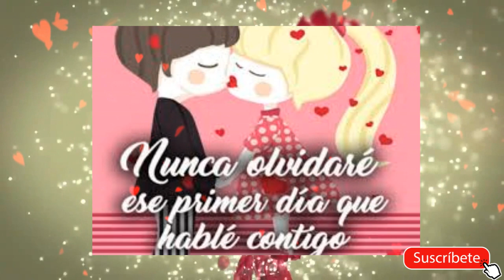Se parece mas a ti - Soñadores de la Infancia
Estaremos subiendo mas canción